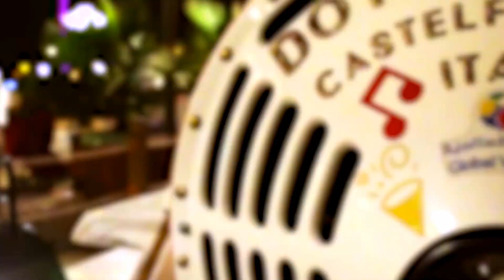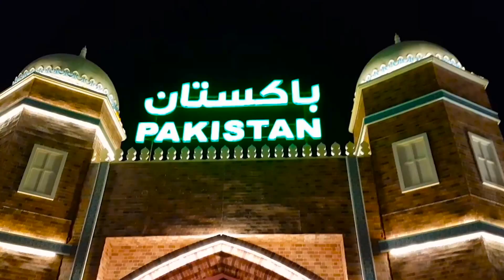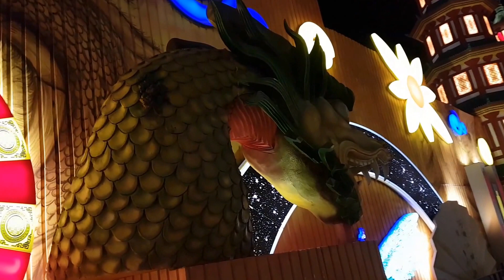Global Village Dubai Tour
Last week of Global Village

Hyper lapse created using 70D with multiple photos taken handheld

Video created by Sahan Ratnayake

My Gear
Canon EOS 70D
Canon EF 24-105 L f/4 USM

T&III - One and Only
TETF - Secret Beach ( Original Mix )
Casets